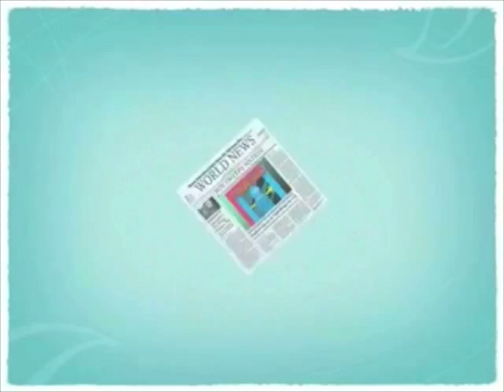The IDEA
Imagine Marketing of Nevada, 2007 Christmas card. animation